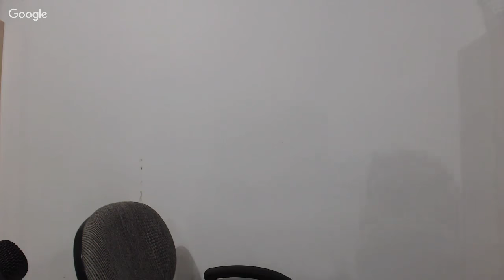PT 01-Creed Of Imam Sufyan At Thawri: By Shaikh Abu Umar AbdulAziz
Part 01: Creed of Imam Sufyan At Thawri
Aqeedah of Imam Sufyan At Thawri
By Shaikh Abu Umar AbdulAziz
17th Feb,  2017
Toronto, Canada